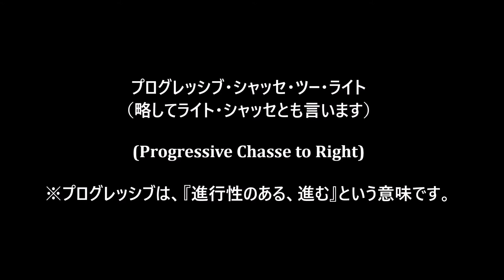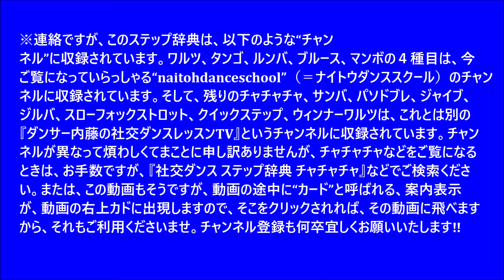社交ダンス ステップ辞典 プログレッシブ・シャッセ・ツー・ライト ワルツ